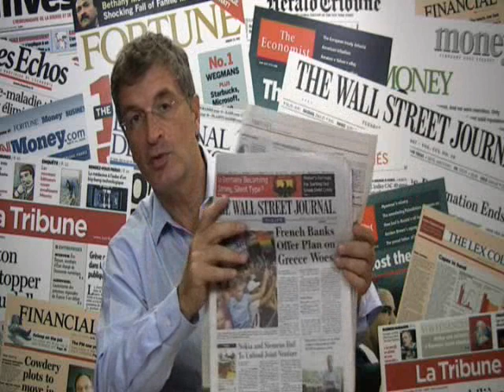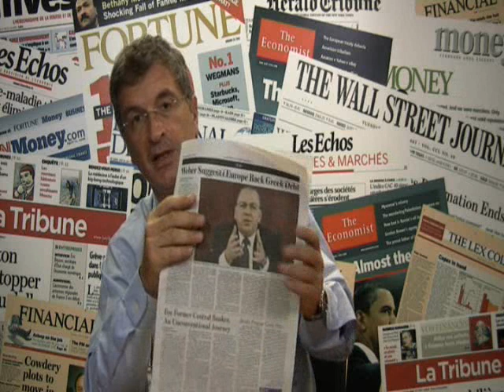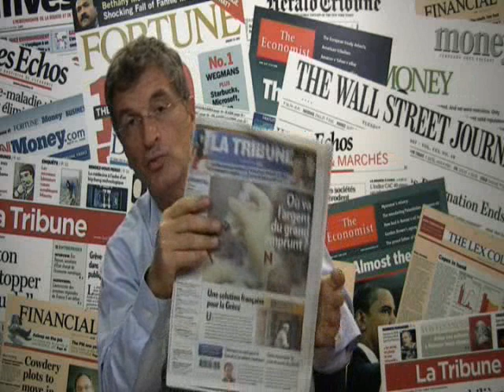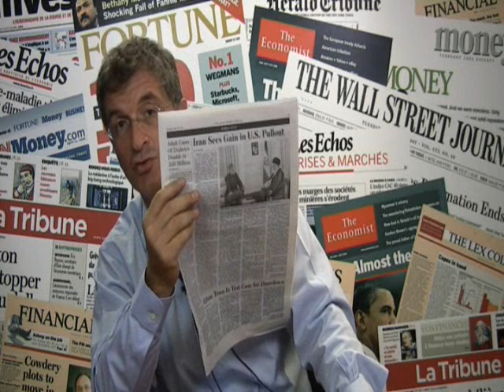NERVOSITE ENCORE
Les marchés étaient partis pour une belle hausse et ils ont été freinés dans leur élan par les craintes sur le vote au parlement grec cette semaine sur le plan d'austérité...